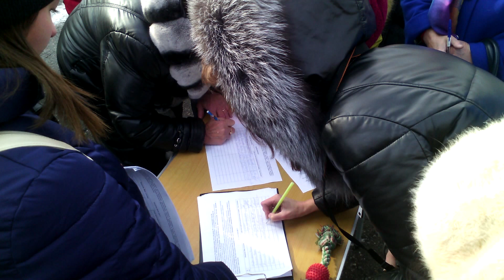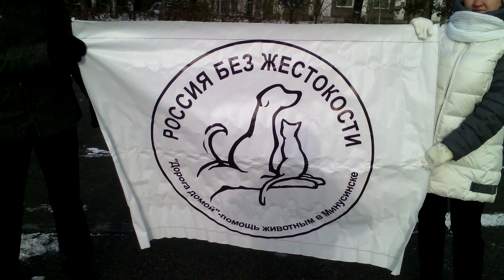Митинг в Абакане против живодёров и садистов 05.11.2016 г